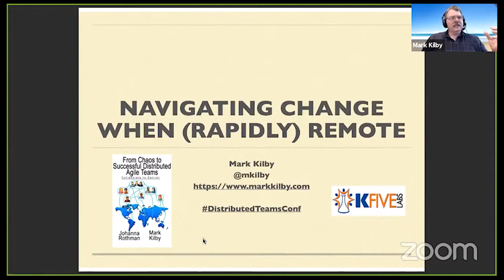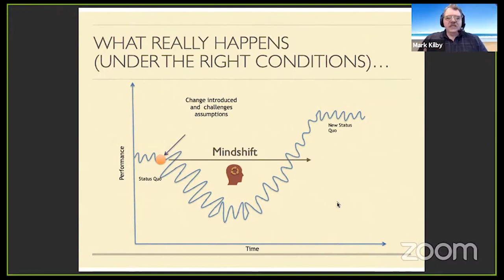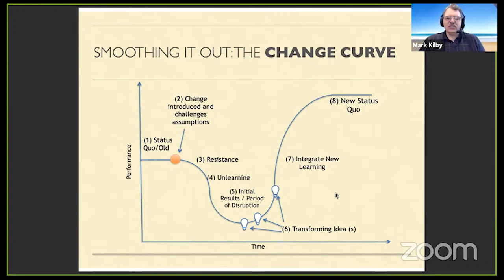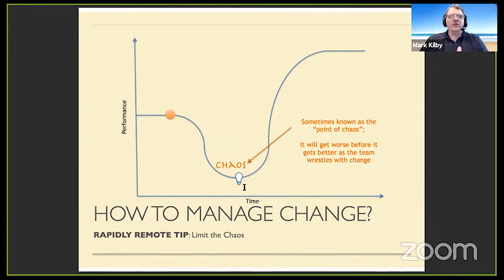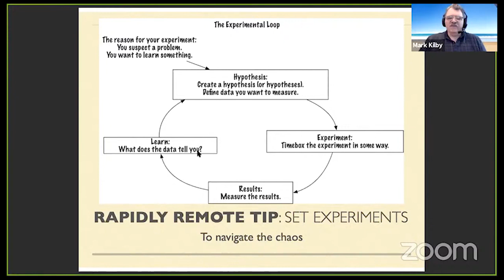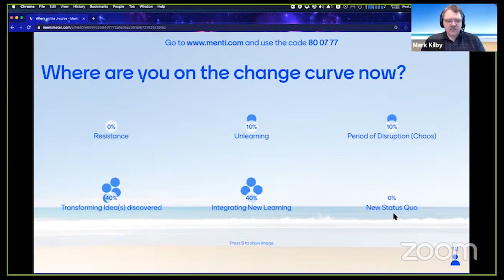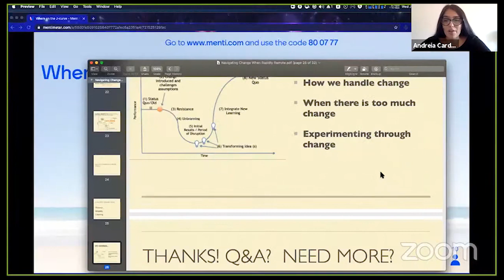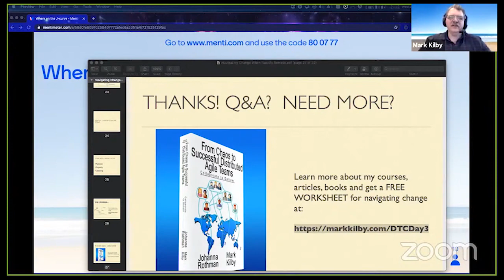Navigating Change When (Rapidly) Remote by Mark Kilby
The “new normal” of being rapidly remote has finally settled in. Or has it? You may have been unprepared to go remote and then you were suddenly turned into a “remote only” company. So has anything “normal” come out of this? Are we any closer to effective remote work and reconstructing a familiar workspace? This talk outlines key lessons from teams who have navigated change to survive and even thrive.

This talk was streamed live on the 17th of June 2020, the third and final day of the Future.Works Distributed Teams Conference 2020.